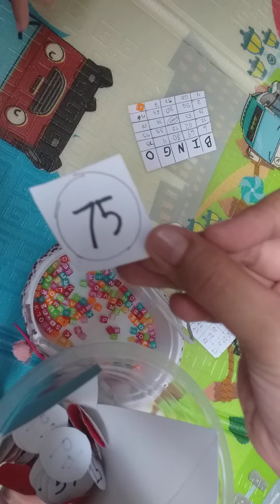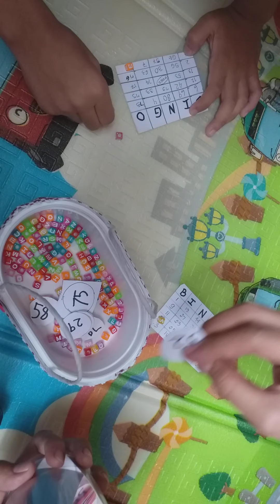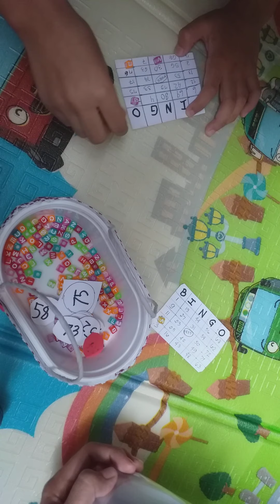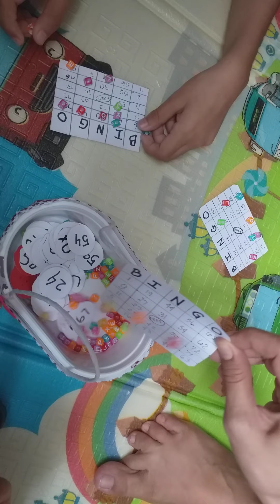BINGO GAME/USING DIY CARD MADE OF PAPER BAG